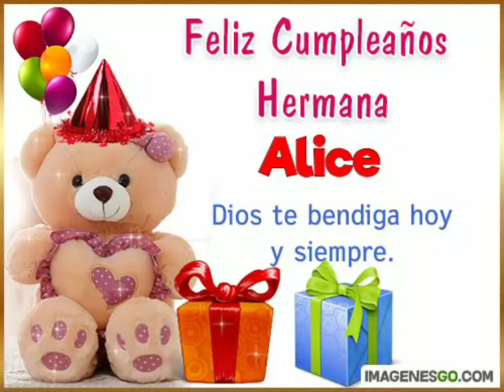Cumpleaño de mi hija alice Mora